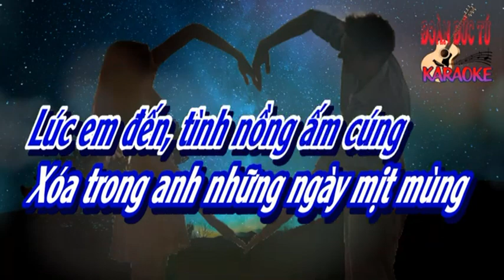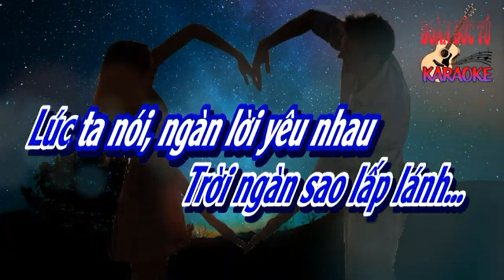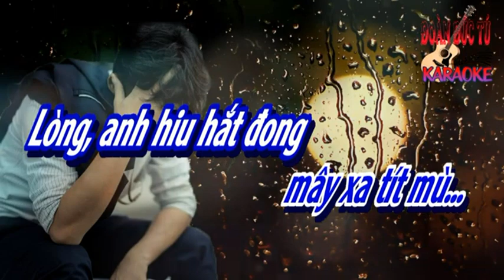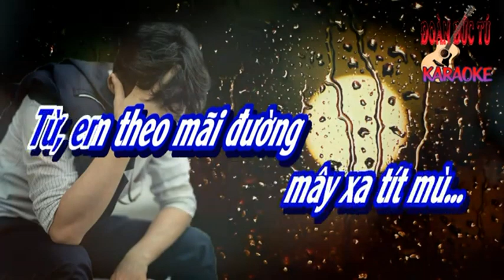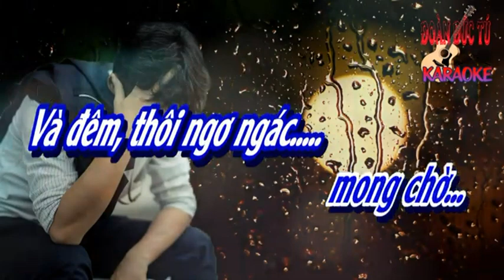HOANG VẮNG - Quốc Dũng